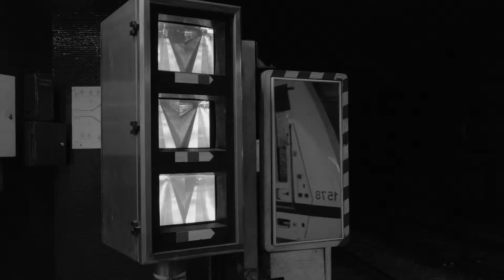Dominykas Digimas - From Another Point of View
From Another Point of View

Composer - Dominykas Digimas
Video -  Kristijonas Dirsė

Recorded in LMTA Music Innovation Study Center
Sound engineer - Julius Aglinskas

Contemporary music ensemble Synaesthesis:
Karolis Variakojis (conductor)
Vytautas Oškinis (flute)
Artūras Kažimėkas (bass clarinet)
Džiugas Daugirda (percussion)
Marta Finkelštein (piano)
Pranas Kentra (el. guitar)
Diemantė Merkevičiūtė (violin)
Gunda Baranauskaitė (cello)
Donatas Butkevičius (double bass)

About:
From Another Point of View for ensemble (2017) is a piece about a feeling that emerges when in out everyday lives we begin to sense the disjuncture between its two parallels - the real and the virtual. They exist at the same time inevitably influence one another and, probably could not exist independently should they be separated. The once autonomous reality is slowly passing this role on the virtual reality. we are the masters of this change, and yet this change is also altering ourselves. Its is a natural process in which a new image of us is born. It consists of many particles - together, they gradually create entirely new norms that we probably would’ve opposed before.